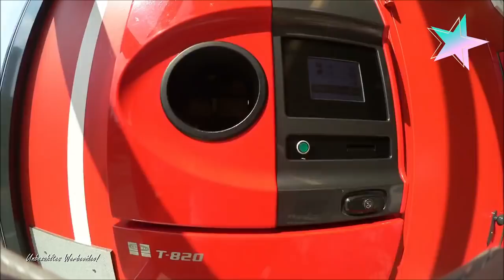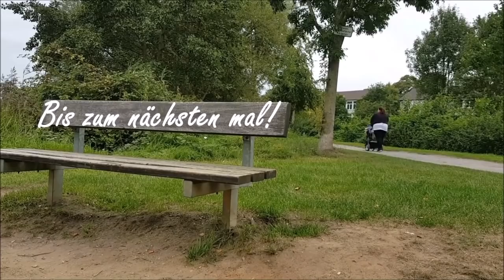Ein Tag OHNE die Babys? || Unterwegs! || VLOG!! || Reborn Baby Deutsch || Little Reborn Nursery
Heute nehme ich euch wieder mit durch meinen Tag und leider war es so stressig, dass ich den ganzen Tag meine Babys nicht beachten konnte. Dennoch hoffe ich euch gefällt dieses Video und wünsche euch viel Spaß beim zuschauen!
Für Briefe:
41302 Nettetal
Für Päckchen/ Pakete:
Mary
48119744
Packstation 101
41334 Nettetal
Verwendete oder Empfehlenswerte Produkte:

Unsere Haushaltshilfe :-): **

Unsere Babymöbel:
Babybett Comfort Baby: **
Kleiderschrank KVIKNE
Hemnes Kommode
Kallax Regal 2x4
Wandtattoo Elefant: **
Wandtattoo Reh: ** (Achtung! Das sind die DIN A4 Bogen. Wir haben die DIN A3 Bögen)

Unterwegs mit Baby:
Bauchtrage Ergobaby: **
Maxi Cosi EasyFix Base: **
Peg Perego Pliko P3: **
Froggy Magica: **

Spielsachen:
Malblock mit Wasser: ** Nachtlichter: **
Kamera & Bearbeitungsprogramm: Canon Legria Mini/ MAGIX Video Deluxe
Was sind Reborn Babys? - Es sind mit viel Arbeit, Zeit und Kraft zu täuschend echten Babys angefertigte Puppen. Jedes ist auf seine Art individuell und einzigartig.
Was Arbeitest du? – Ich bin staatlich geprüfte und anerkannte Kinderpflegerin, mit meinem Youtubekanal bin ich selbstständig & ansonsten betätige ich mich regelmäßig in der Woche Ehrenamtlich
Meine Reborns helfen mir das Gefühl zu haben (bis zu einem gewissen Maße) "Mama" sein zu dürfen, auch wenn ich NIE das ECHTE Leben einer Mama haben werde.
Warum machst du Videos mit deinen Reborn Babys? - Ich möchte anderen das Hobby näher bringen und kämpfe dafür, dass sich keiner mehr für dieses Hobby schämen muss. Außerdem wünsche ich mir, dass JEDE Rebornmami und ja auch Papis, den Mut haben, das Hobby so auszuleben, wie sie es möchten.
Wie groß sind deine Reborn Babys & Toddler, welche Kleidergröße tragen sie und welche Bausätze sind sie? - diese Details findet ihr in unserer Kanalinfo

Abschließend: Es ist MEIN Leben und MEINE Entscheidung. Wer meine Videos nicht sehen möchte oder meine Entscheidungen anderweitig nicht akzeptieren kann, kann gerne weiter klicken.
Meine Videos sind ALLE rechtlich Geschützt!